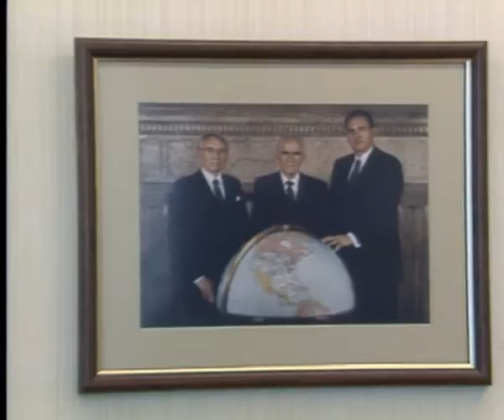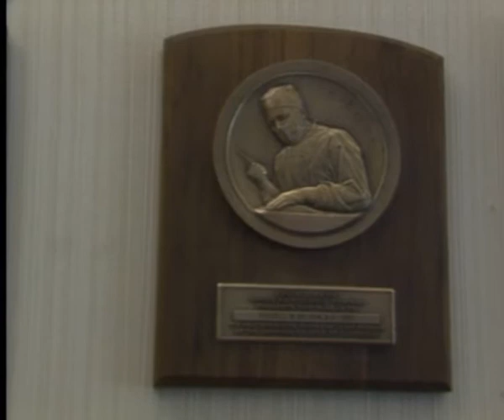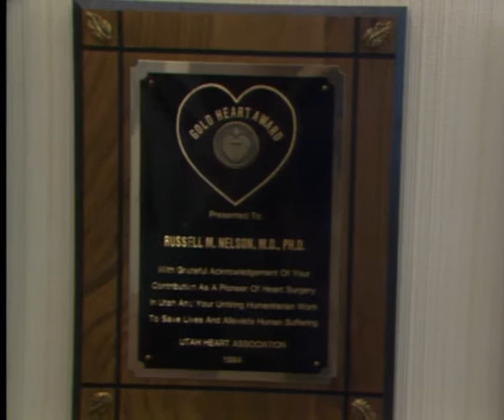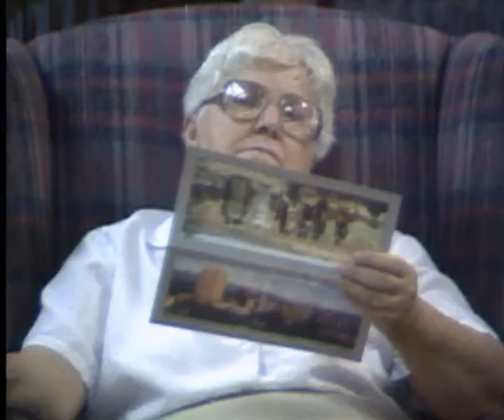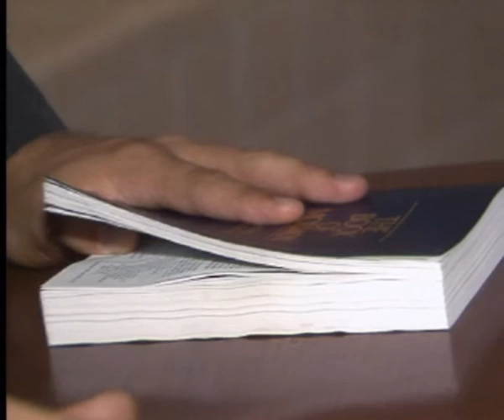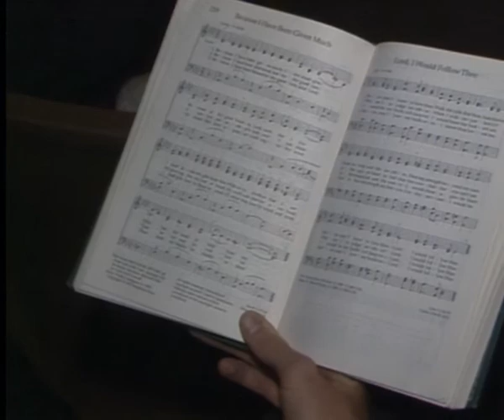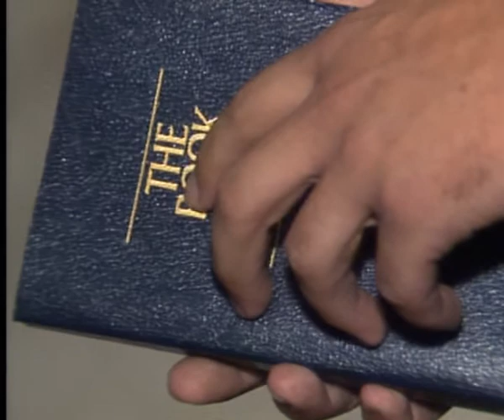544. Мормоны (США). Крещение. Репортаж Владимира Мукусева. Эксклюхзив. (Исходник)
Мормоны (США). Крещение. ВПЕРВЫЕ ТВ допущено к съемкам таинства мормонов. Репортаж Владимира Мукусева. (Исходник)